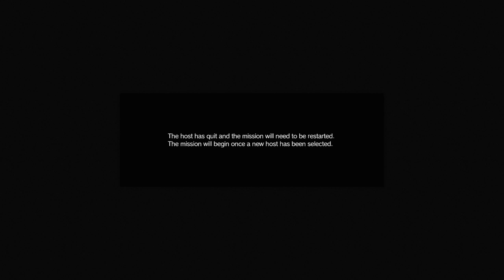METAL GEAR ONLINE 3_20160918225106